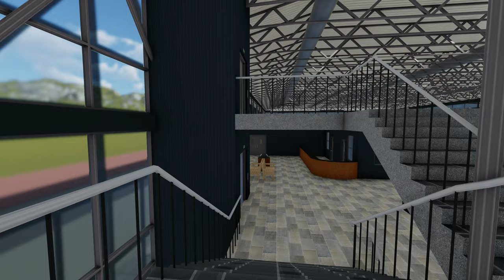GYM BODY ! BODY BUILDING ! BODY BUILDER GYM ! GYM DESIGN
KK Steel - PEB steel building And EOT crane Manufacturer In surat Gujarat